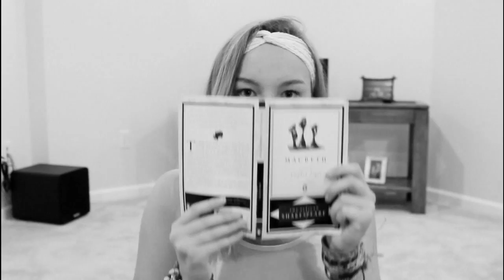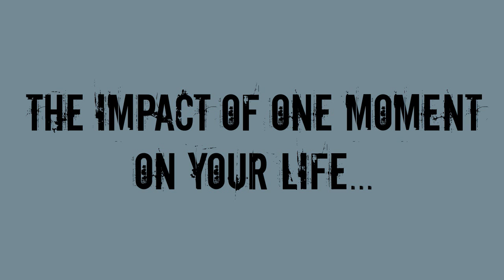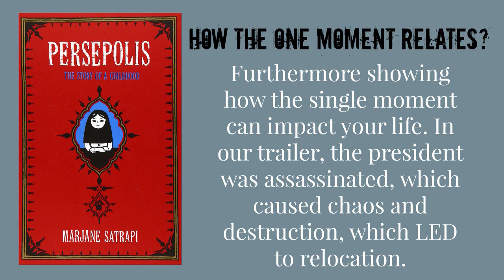"The One Moment" Movie Trailer (English Project)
featuring Carly Colbert, Abby Hall, and Audrey Kurniawan